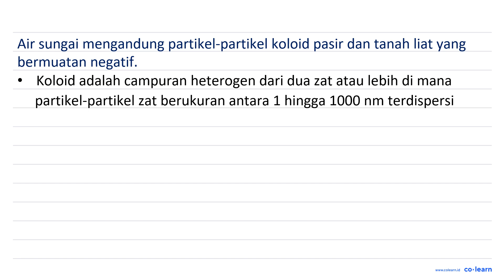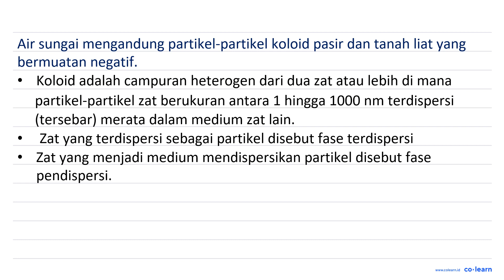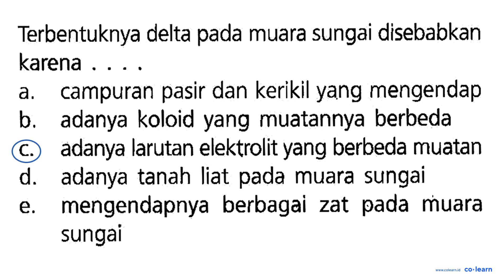Terbentuknya delta sungai disebabkan pada muara karena campuran pasir dan kerikil yang mengendap ...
Terbentuknya delta sungai disebabkan pada muara karena campuran pasir dan kerikil yang mengendap a. adanya koloid yang muatannya berbeda b adanya larutan elektrolit yang berbeda muatan C d. adanya tanah liat sungai pada muara mengendapnya berbagai zat pada muara e. sungai

Topik atau Materi: Pembuatan Koloid - Sistem Koloid - Kimia Fisik dan Analisis - Kimia Kelas 11 SMA - K-13

Sumber Soal: Kimia SMK Kelas 11, K-13, ASD, 2014 , Erlangga

00:00 : Bedah Soal
01:00 : Konsep, rumus dan pengertian Pembuatan Koloid
01:18 : Langkah penyelesaian soal
00:15 : Jawaban akhir
00:45 : Penutup